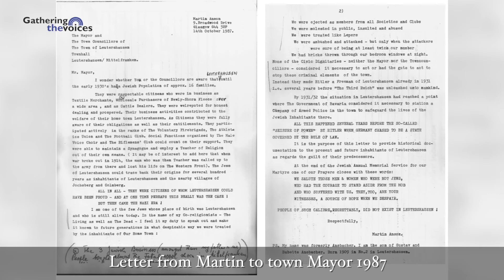Chapter 1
Martin's school days in Leutershausen